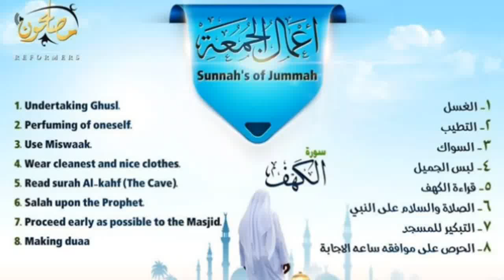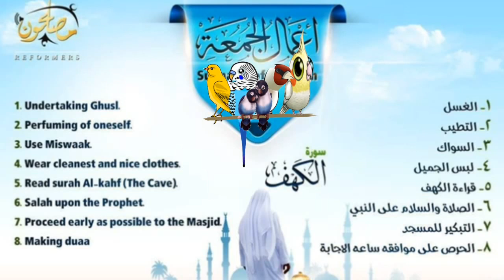ماتيسر من سورة الكهف - جمعة مباركة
ماتيسر من سورة الكهف ليوم الجمعة - جمعة مباركة اخوتي في الله